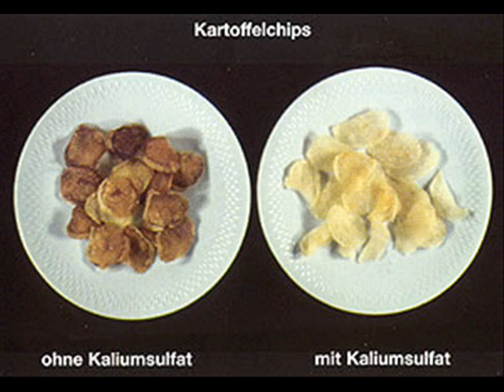Kreative Nixnutz-Phase des Lebens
"Schwifel" ist der Abkomme des "Schwefel" den wir spontan ins Leben gerufen haben...
Des weiteren ist dies ein Video, welches  sich durch seine Spontanität ausschließlich der Verblödung der Menschheit und des Unsinns widmet.